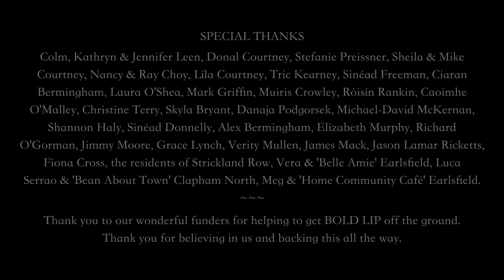BRONAGH - A short film by Jessica Courtney Leen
Debut short film by Irish Screenwriter/Filmmaker Jessica Courtney Leen

"A grown-up Bronagh feels guilty for experiencing a delayed grief, having lost a female role model as a child. She stalks and ‘haunts’ an estranged family member to ensure she's not alone in being unable to move on."

Year: 2020
Runtime: 13 minutes
Language:English
Country: Ireland (Post-production), Shot on location in London, UK
Director: Jessica Courtney Leen, Megan Haly
Screenwriter: Jessica Courtney Leen
Producer: Jessica Courtney Leen, Bold Lip Productions
Cast: Jessica Courtney Leen, Nadia Forde, Ciaran Bermingham
Cinematographer: James Westlake
Editor: Lori Stacey
Composer: Tiz McNamara
Sound Design: Katie O' Mahony EGG
Production Manager: Christiane Reicke